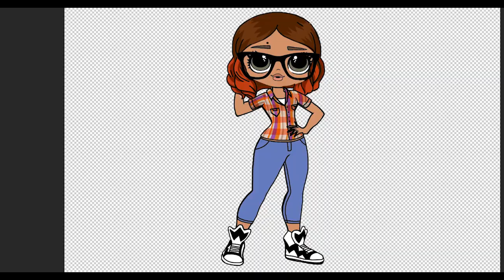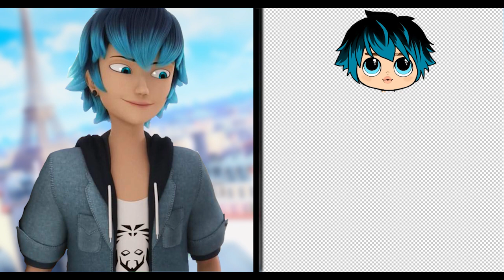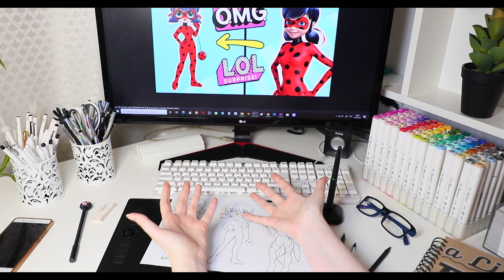Леди Баг и Супер Кот в стиле кукол ЛОЛ OMG. Фан-арт.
В этом видео я покажу свои Арты на персонажей из мультфильма Леди Баг и Супер Кот в стиле популярных больших кукол лол ОМГ.
Оцените что у меня получилось))